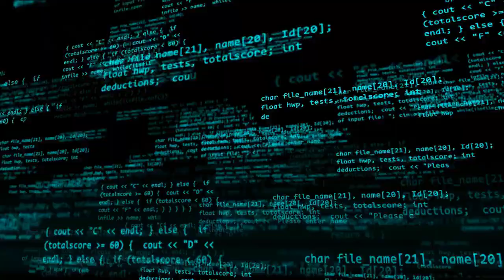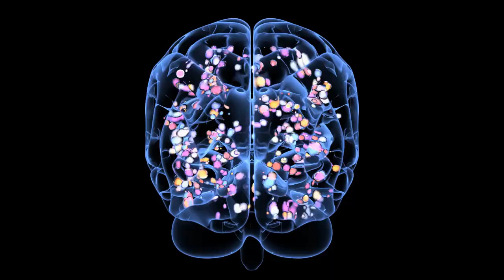Do We Live in a Simulation?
Have you ever thought about the possibility that we might be living in a simulation, and that our entire life is a computer game created by an unknown creator? It sounds insane, but what happens to us practically every day and what we have grown accustomed to considering a simple coincidence or a strange turn of events is no less insane.
This is The Fudge Network, and in this episode, you will learn about the creepiest coincidences that prove that we are living in a simulation you will learn about the creepiest coincidences that prove that we are living in a simulation.